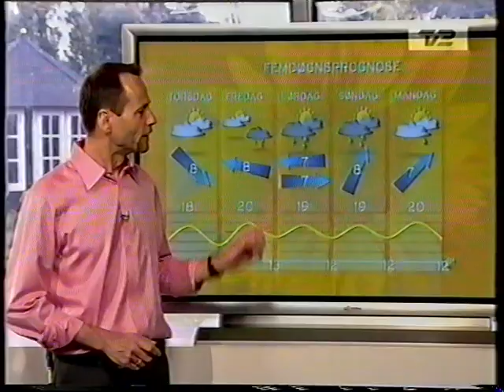TV2 reklamer fra juni 2007